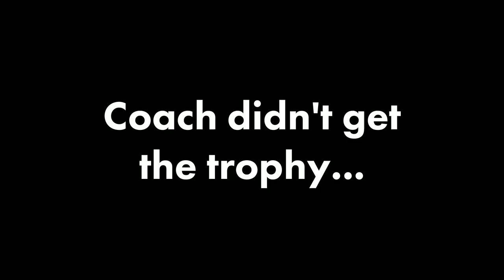Coach gets her trophy... (RecRoom)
Rec Room - Coach gets her trophy...

Gorilla Tag ( gorillatag ) and Rec Room are my favourite VR games.

coach really wants that trophy huh